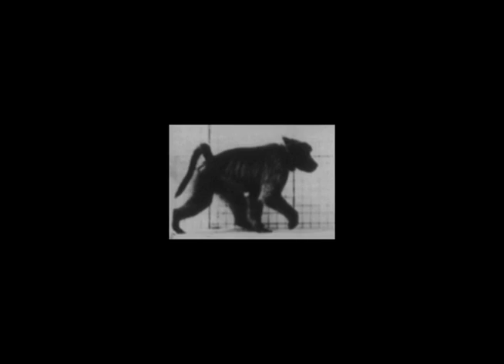Editing - Muybridge Exercise - Neil Soffer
Music credit - Tom Waits - Midtown